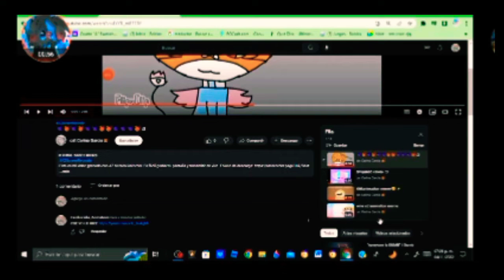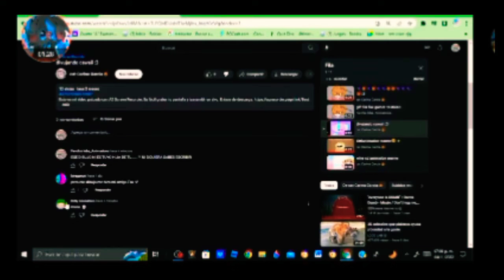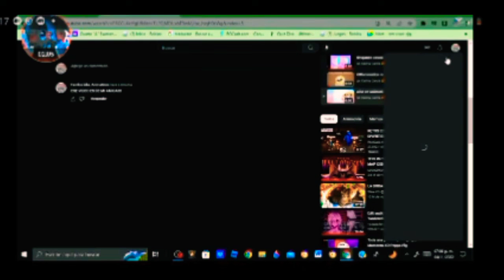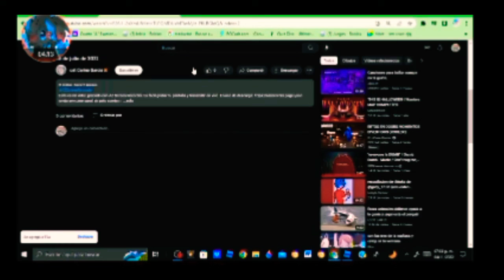yo triquicado este video de ferchi loba xd 💙 // lazy lol XD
no se porque ise el video xd
y no quiero hacer los molestar ok
el video es de @ferchisloba
xd como sus amigas xd